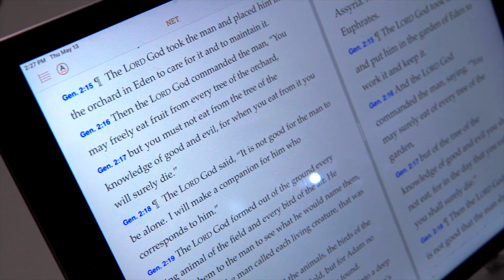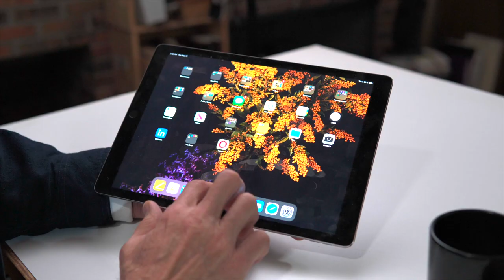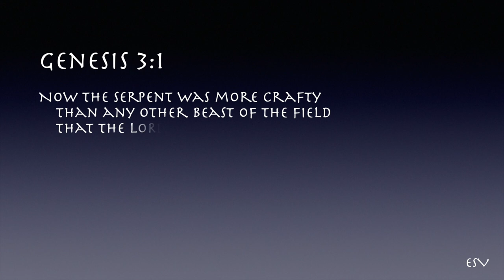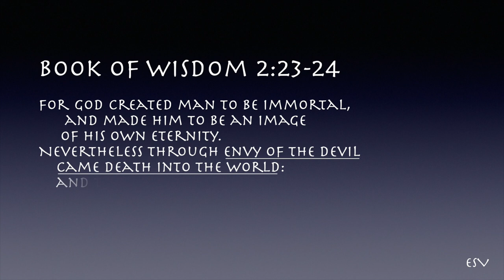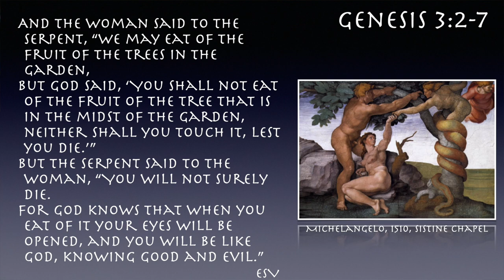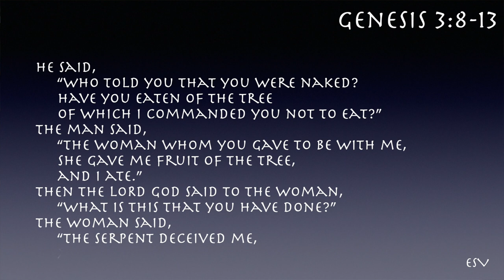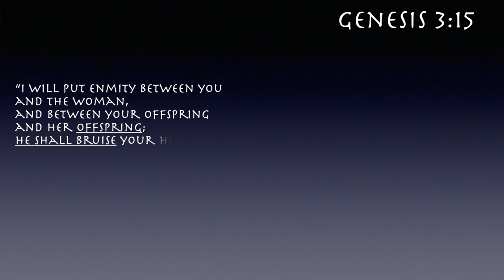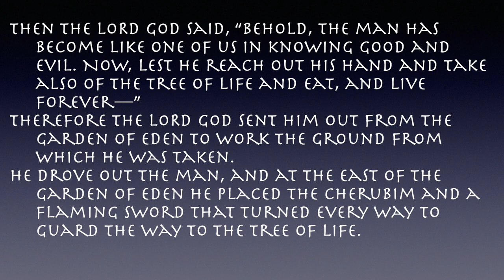Top 10 Stories in Genesis: Adam, Eve, & The Fall chs. 2-3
The story of the Fall of Man in Genesis 2-3 is a very simple story to understand but at the same time very complex. It raises all sorts of questions, introduces trajectories of thought, and serves as one of the foundational stories for Judaism and Christianity. This videos does not claim to explain the entire text but examines and explores several facets within this story.